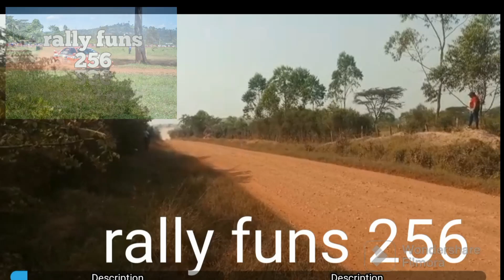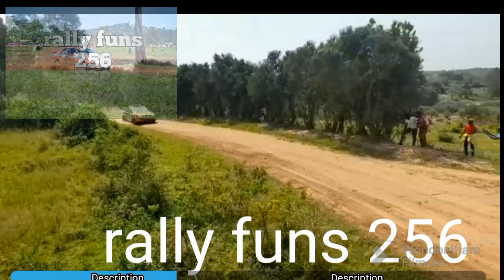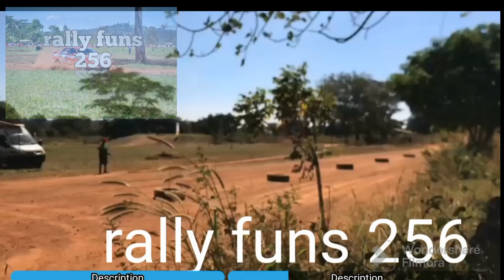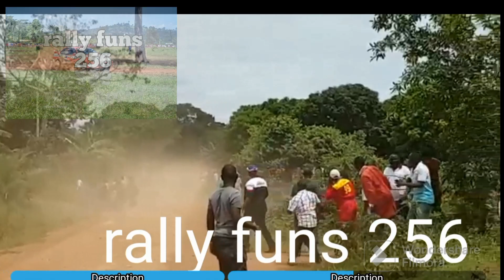this is My best video All the time. don't forget to subscribe 👈